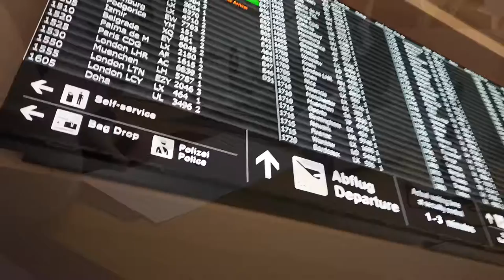Zürich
walk along the river